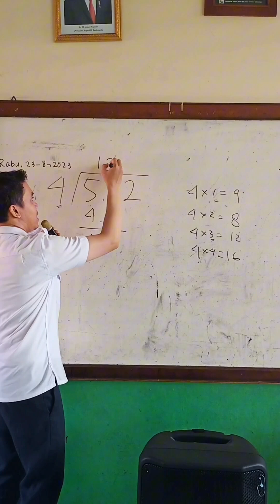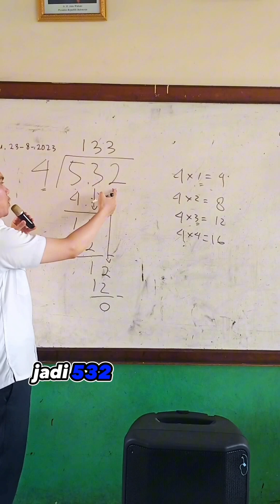pembagian metode porogapit atau bagi kurung